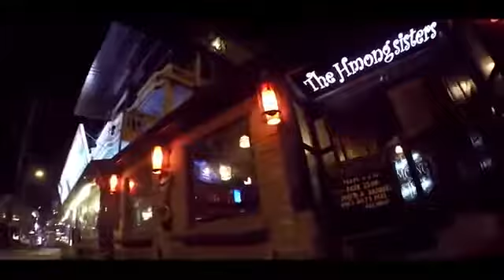anh xấu xí xấu,,